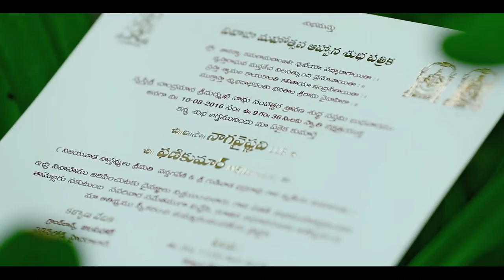Vaishnavi + Phani Kumar - Wedding